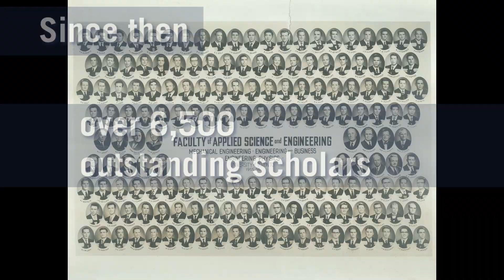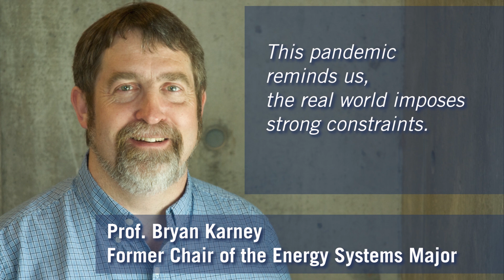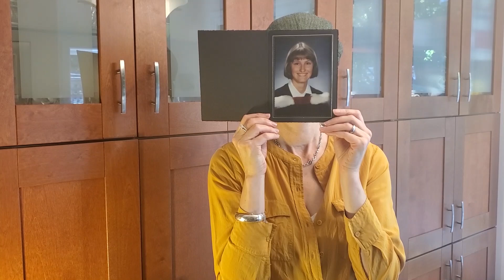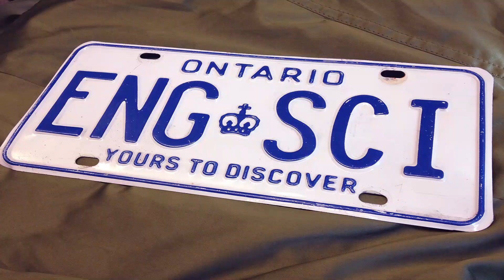UofTGrad20: Division of Engineering Science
Congratulations to our 2020 graduating class of Engineering Science students!